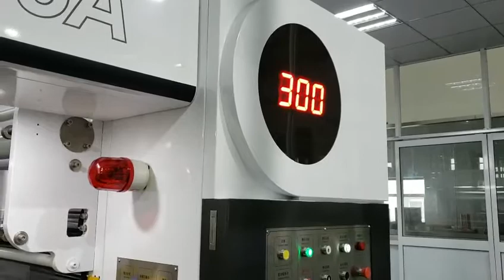CHANGHAI MACHINERY/SHENGTIAN machinery.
Ruian Changhai Machinery Manufacture Co.,Ltd (since 1987)
Wenzhou Shengtian Machinery Manufacture Co.,Ltd (est.2017)
Add:Tingjiu Industrial zone,Ruian city,Wenzhou,ZheJiang China

Original manufacturer of SSEN brand Sino-coopreated solventless laminator#